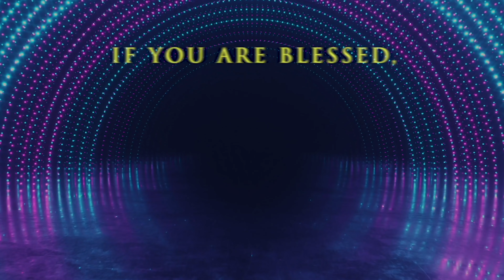యవ్వన కాలపు బంధకాలు నుండి విడుదల || Manna Manaku 1301 || Dr Jayapaul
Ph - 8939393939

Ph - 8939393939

Dr Jayapaul